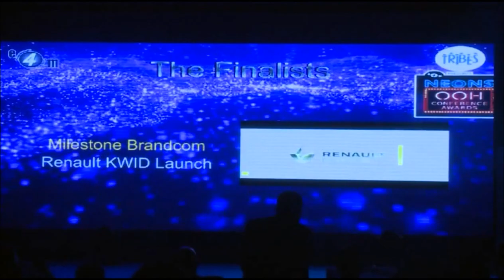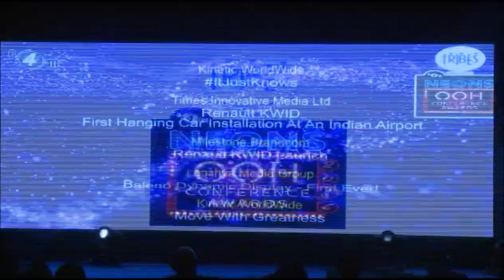OOH2016 - Creative Awards - Automobiles